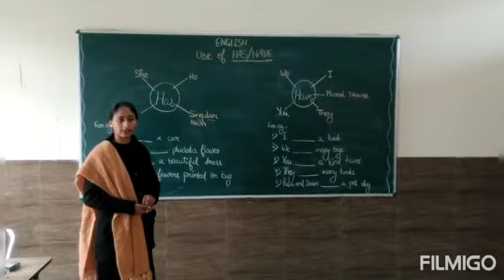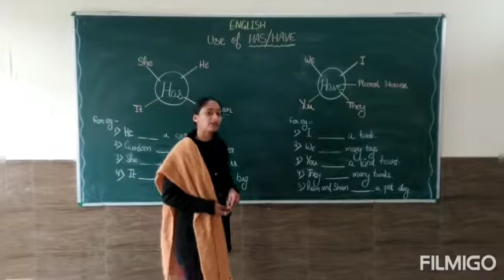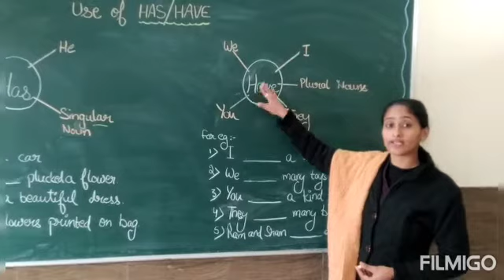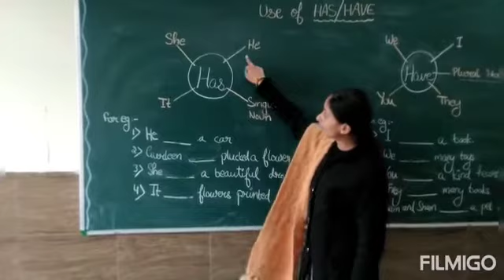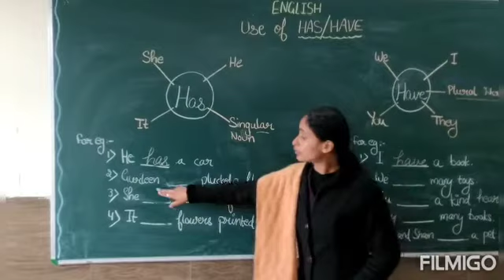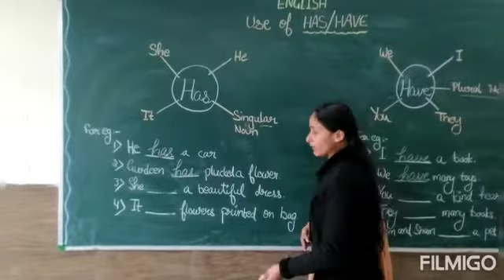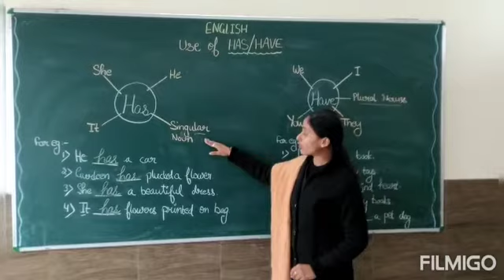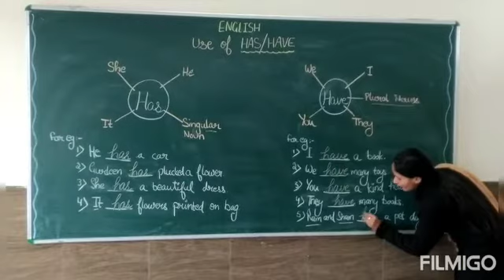Use of Has and Have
Let's learn
 about the Use of has and have for kids.